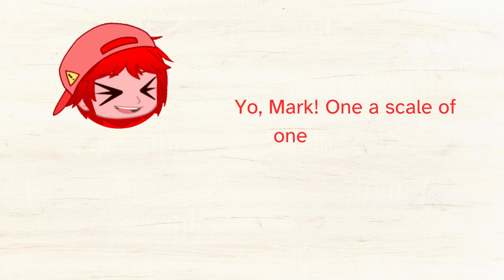I like writing on walls meme (Alphabet lore)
A quick video before I go on a short vacation. I will be back in 28 of December. I hope you like it.

Characters:
F/Fred
N/Nathan
P/Penny
O/Oscar
M/Marcus (nickname is Mark)
L/Liam
A/Andy
B/Benny
C/Carl
S/Simon

See you later and merry early Christmas! :D